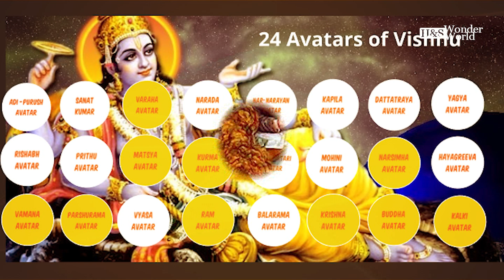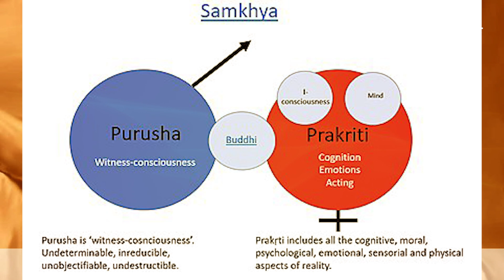ഇതിലും ചുരുക്കി പറയാൻ കഴിയുമോ 🙆‍♂️🙏❤Lord Mahavishnu 24 Incarnations and their Incarnational Purposes